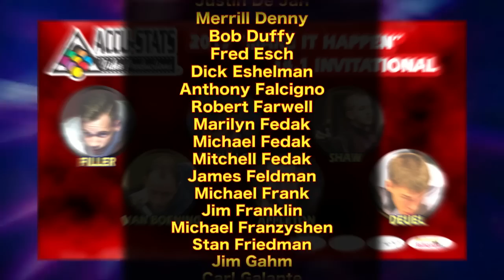Straight Pool: Joshua FILLER vs Dennis ORCULLO - 2017 14.1 ACCU-STATS Make It Happen Invitational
Germany’s Joshua Filler, maybe the best straight pool player in the world matches up against the two time “All-Around” champion Dennis Orcullo from the Philippines.  But the “All-Around” titles don’t include straight pool.  So, let’s watch two of the best players in the world fight it out at the 2017 “Make-It-Happen” Straight Pool Invitational, an event that only invites the best in the world.
Jeremy Jones and Ken Shuman will share the commentary.